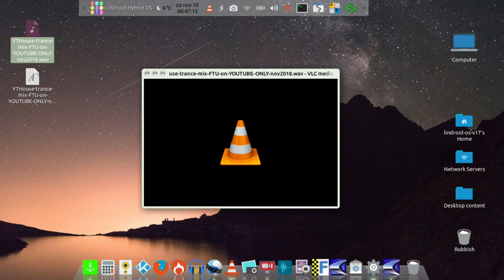🎶🎶🔊 YT Library Mix - Results of Cool Edit Pro tutorial - Use free in your videos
As promised the end result from the previous video about audio editing with Cool edit .

All songs powered by
Youtube Library 📚

Channel48
Puck Darlington (c)2018